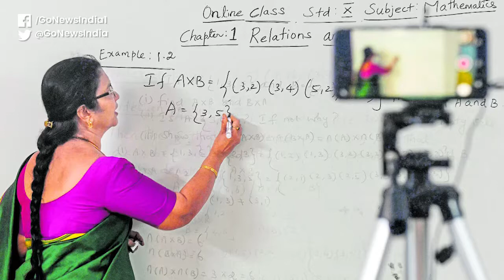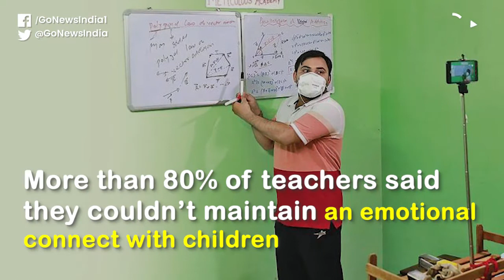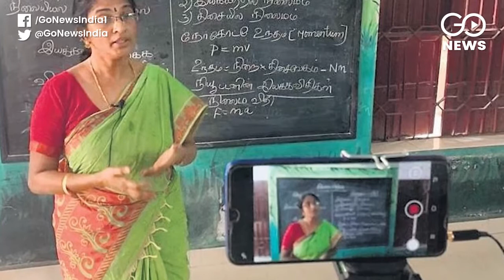Online Classes Causing Hindrance In Education: Study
A study, titled "Myths of Online Education", states that about 60% of children enrolled in government schools cannot access online education. The study also found that the lack of access to smartphones did not allow children to attend online classes, depriving a large number of children of online classes. Another worrying picture came to light in the study. It has been learned that children with disabilities have a lot of difficulty attending online classes. More than 90% of teachers who teach children with disabilities said they found them unable to participate in online classes